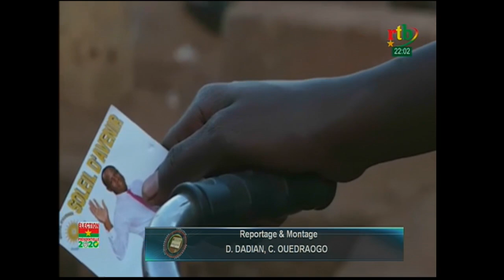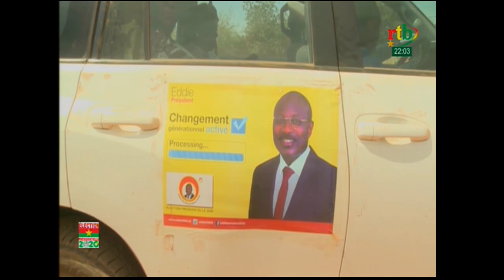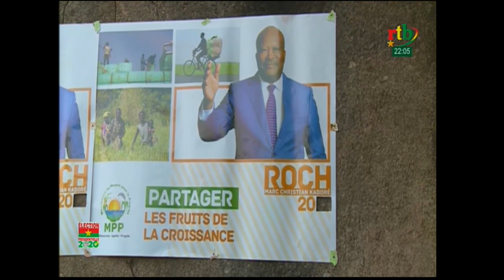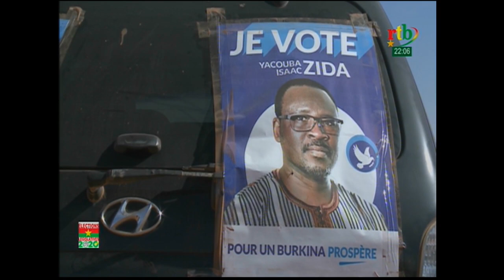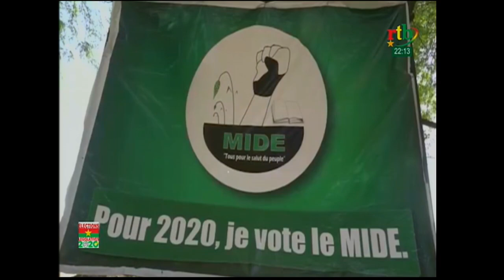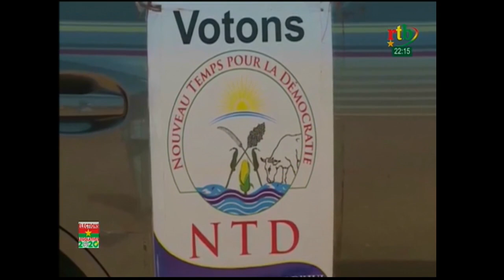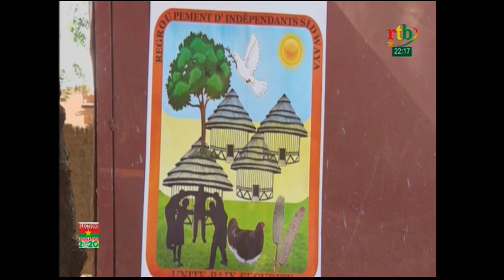Journal de campagne du 13 novembre 2020